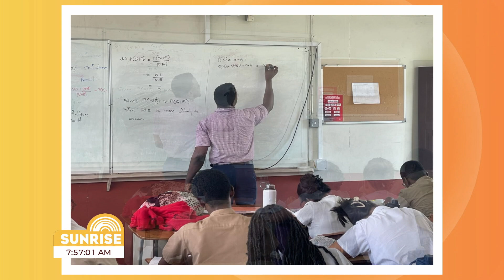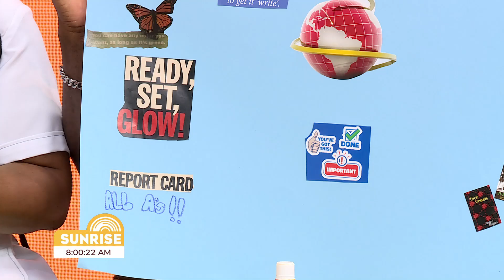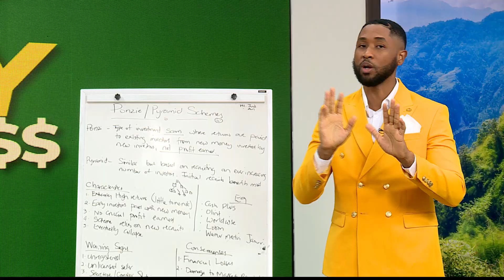What's One Of Your Formulas For Success?! | Sunrise September 2, 2024 | CVMTV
Let's go first, it's a "Sunrise Success Vision Board” - is your vision board ready for this semester?

Our Co-Hosts connected with Shamar Mundell, an educator at Campion College who recently completed his first year teaching CAPE Pure Mathematics UNIT 1, one of the hardest subjects at the CAPE level. Nonetheless, he was able to achieve 100% passes with 99% of his students getting grades 1 or 2. Hee shares how he keeps his students motivated, and his strategies and plans for maintaining this high level of success in the upcoming year on Sunrise